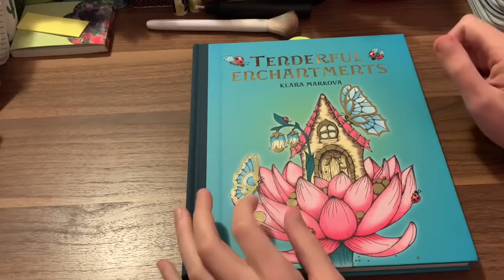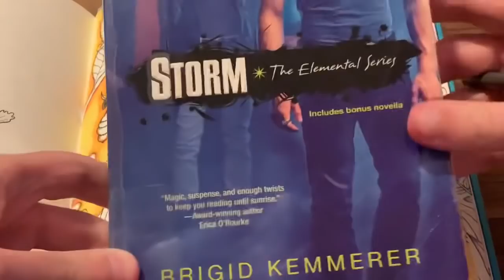Tenderful Enchantments #3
May's Color Along Theme is, Halfway To Halloween.
So break out all your horror, spooky, or creepy cute books and have some
fun!!

I hope everyone is having an amazing day! Happy Coloring!

Adult Coloring Wishlist
Reading Books Wishlist
Books I've Written
my Color Alongs :)

(If you want to help my channel, you can shope through the link above and I will earn a small
kick back that will go back into this channel!)

2019 Color Alongs!!

January: Winter Wonderland (Finished) Color a Winter Coloring Page
February: Floral (Finished) Color Any Page with A Flower in it
May: Halfway To Halloween(BiblioHalloweeninMay) Color any Horror or Halloween Picture
July: Lost in the Jungle with Coloring with D (BiblioJungles) : Color Any Picture set in the Jungle or an Animal found in
August: Break Month
September: Zeptember (BiblioZeptember) Color Any page with a Zendoodle Design or A Zendoodle Coloring Book Page
October: Horror Month (BibloHorror) Color Any Horror or Halloween picture
November: Break Month
December: Holidays (BiblioHolidays) Color Any Holiday Themed Picture

Keep my filming equipment up to date so you get the best quality, Buy new Books for review/Demos.